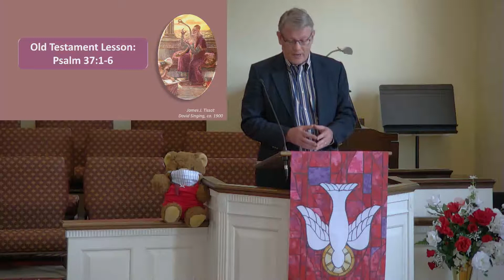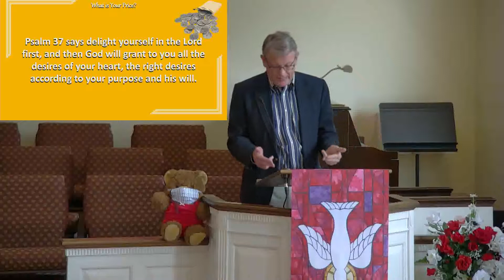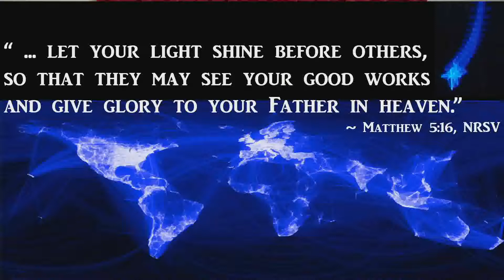June 14 2020 Sunday Morning Service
Rev. Ford Price